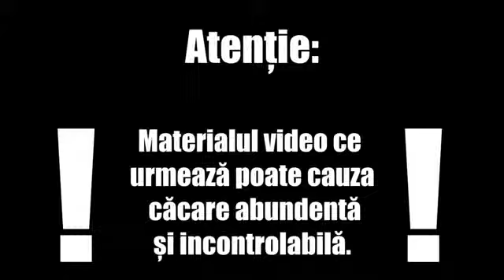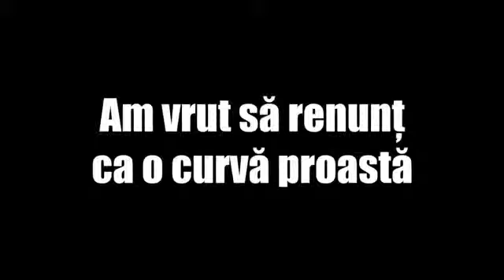Satana Games O casă minunată deloc bântuită PARANORMAL Gameplay PART I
Daca v-a placut videoclipul,Apreciat-l cu un Like si distribuiti-l si altora..
Si bineinteles nu uita sa te abonezi la canal :D